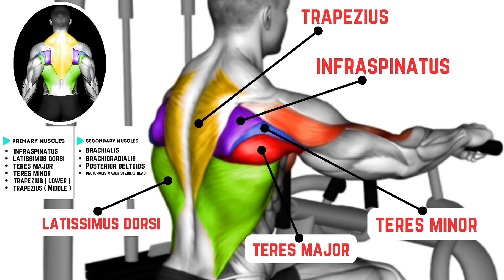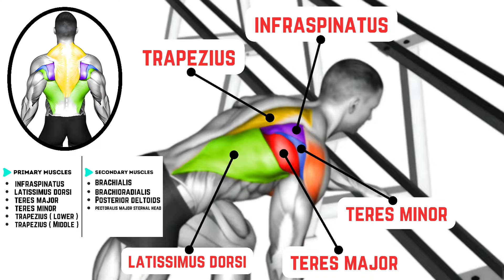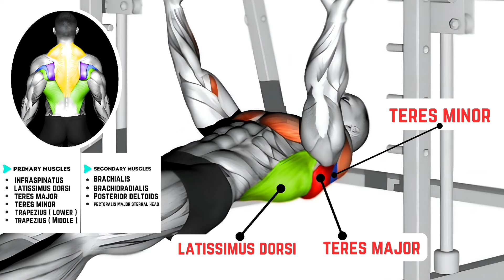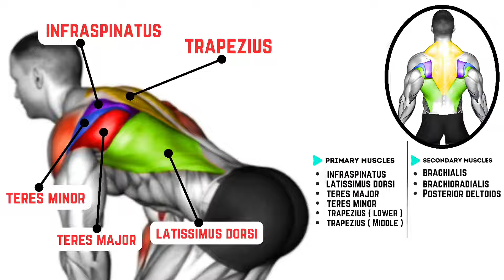Back Workout | How To Build A Wide Strong Back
00:00 Intro
00:05 Lever Seated Row
00:41 Dumbbell One Arm Row (rack support)
01:17 Landmine One Arm Bent Over Row
01:48 Barbell Lying Row on Rack
02:24 Inverted Row
02:59 Lever Bent-over Row with V-bar
03:31 Lever Pullover